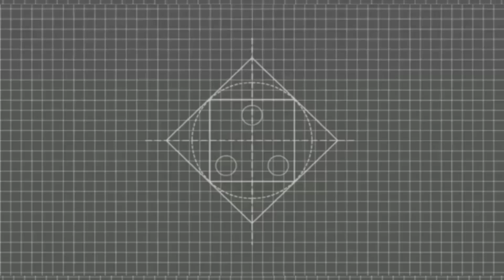Beautiful Wall Decor Idea 💡 || cardboard wall hanging || AestheticDiY